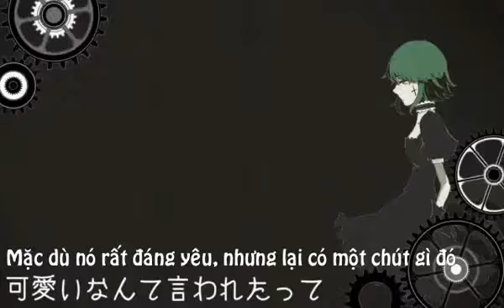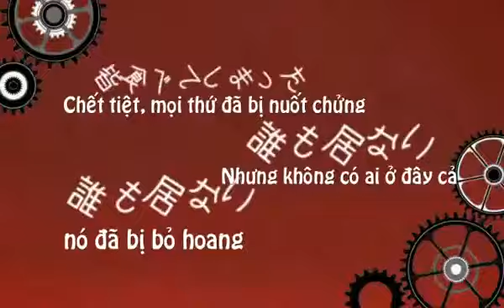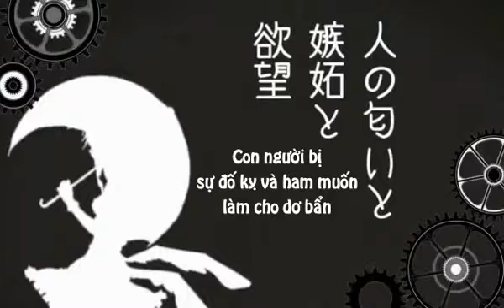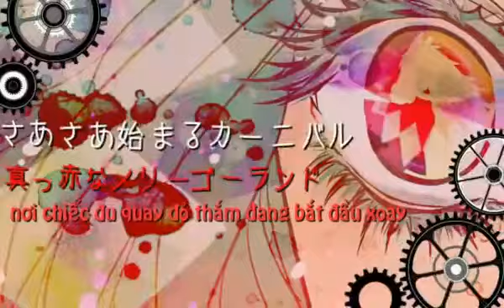[YoYo Sub] GUMI - Carnival 【PV】 Vietsub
reup